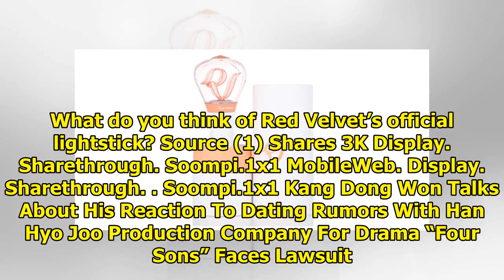Red Velvet's Official Lightstick Unveiled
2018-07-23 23:34:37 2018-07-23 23:34:37 Shares 3K Display. Sharethrough. Soompi.1x1 Red Velvet is th...